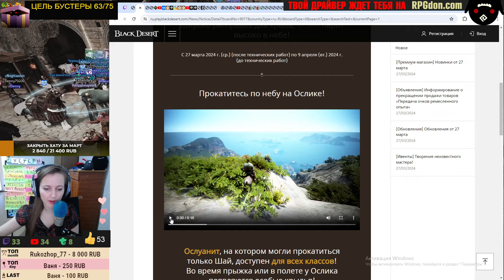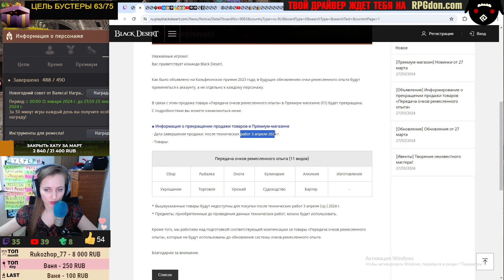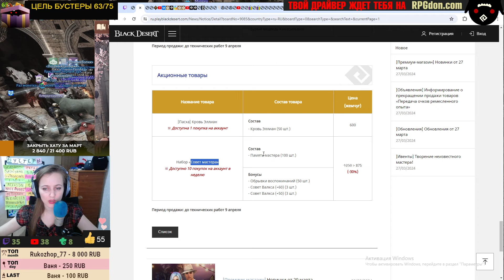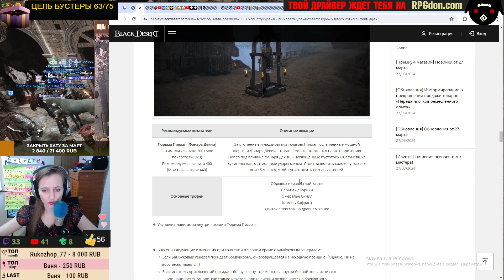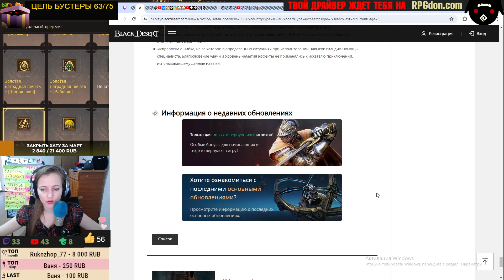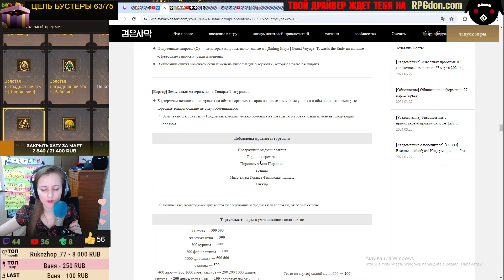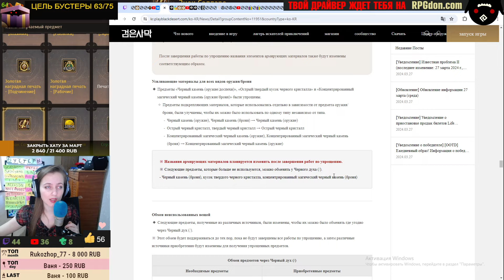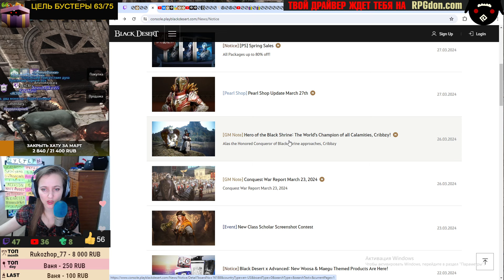🔔 ПИЛЛАП (ФОНАРЬ) ♦ ОСЛУАНИТ ♦ МЕНЮ ОБМЕНА ПЕЧАТЕЙ + КОРЕЯ ♦Обнова в БДО 27.03.24 (BDO-Black Desert)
00:00 - Начало
01:04 - Ивенты
04:17 - Новинки в Магазине
06:48 - Текущие ивенты
07:17 - Правки по классам
08:05 - Пиллап (Фонарь)
09:46 - Новое меню обмена печатей
11:57 - Корейський патч

Патч для консолей

 бдо новости black desert обновление бдо обновление новости новости бдо осады бдо black desert новости  bdo новости Марни на всех спотах Фонарь декии в Тункута и Колючем лесу убрали течения апнули награду за осады